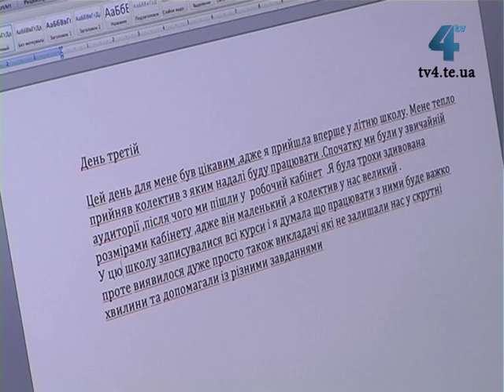Найновіші комп'ютери, техніку та програмне забезпечення отримали студенти ТНПУ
Найновіші комп'ютери, техніку та програмне забезпечення отримали студенти тернопільського національного педагогічного університету у рамках європейського проекту Темпус чотири «Кросмедіа і якісна журналістика». Аби випробувати його для студентів тиждень діє літня школа. Сьогодні, аби дати майбутнім журналістам майстер-клас, із німецької Баварії приїхав менеджер цього проекту Ральф Кендельбахер.